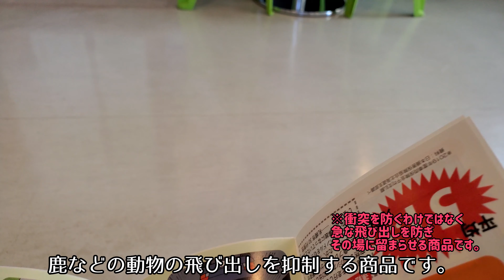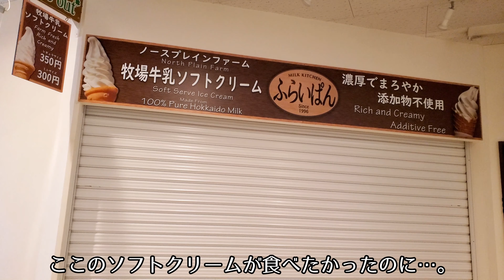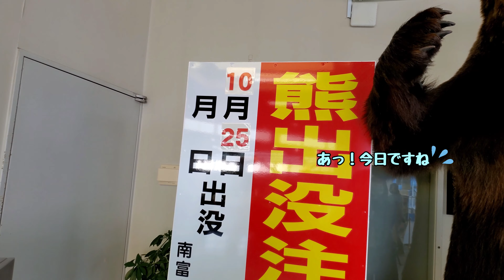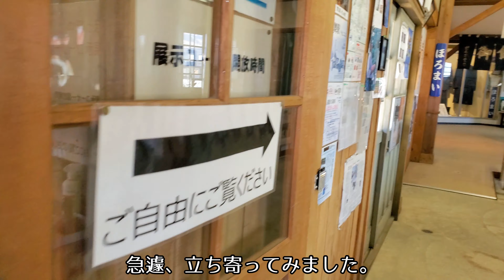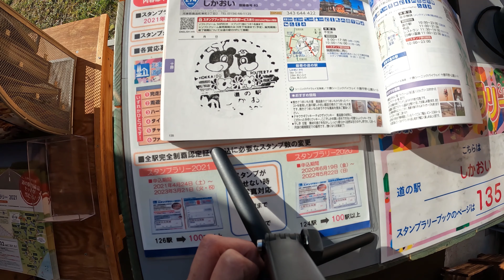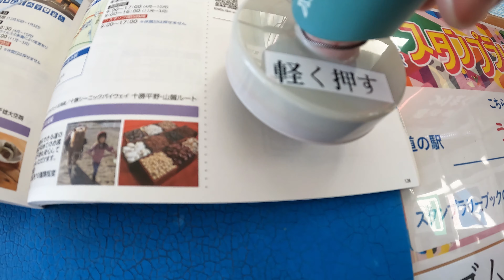【よくばり北海道ひとり旅】道の駅とナキウサギ 夕張 日高 南富良野 鹿追 かなやま湖 鉄道員 ぽっぽや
ふたつ前の動画に予告を入れた、旅の本編です。

道の駅スタンプラリーも進めたい、だけどナキウサギを諦められない！
そんな想いから、欲張って両方をとることにしました。
前回は十勝岳望岳台でナキウサギを探しましたが、今回はまだ未押印の道の駅スタンプを集めたいので、場所を変えることにしました。

ご当地の食は少なめの回ですが、まだ続編もあるので良かったらまた視聴してもらえると嬉しいです。

鹿笛は気になっていたところ、コメントで効果を教えて頂き実際に設置してみました。
今回の旅では飛び出しはなかったので鹿笛の効果だと嬉しいです。

今回から立ち寄った場所の大まかな位置が分かるよう、北海道のシルエットを差し込みました。
☆の位置は私が北海道地図とにらめっこしながら付けているので、１００%正確ではありません。
出来る限りズレのないよう目を凝らしていますが、参考程度になさって下さい。

　　　　　　　　　　　　　　　　　　　　　　　うみ-Umi-